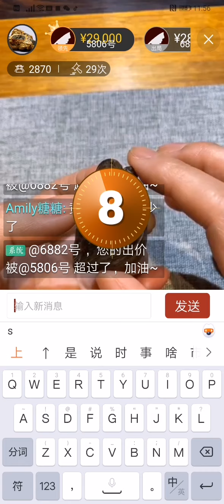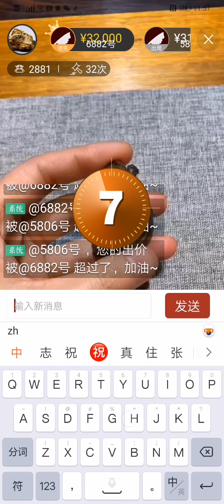〓比德若香〓無雙閣·香瑞臻萃沉香棋楠專場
唐瀧·盛世文化
大阪·無雙閣香館